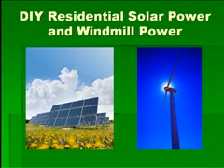DIY Power Systems Reviews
This tube is a review of the DIYPowerSystems manuals that are on sale online.  The main themes of this website and others is renewable energy, solar power and wind generation.  The two other sites reviewed are Earth4Energy.com and Energy2Green.com